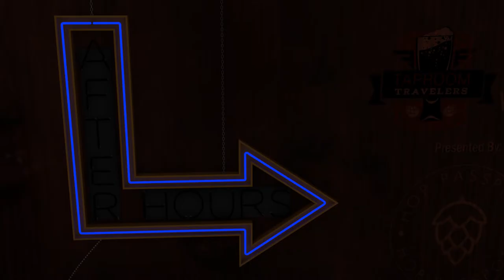12 Beers of Christmas (Part 3) - Taproom Travelers After Hours: The Vlog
The third week of our 12 Beers of Christmas. This week's beers include:

Deschutes Brewery: Jubelale
Brouwerij Corsendonk: Corsendonk Christmas Ale
Brewery Ommegang: Bourbon Barrel-Aged Adoration